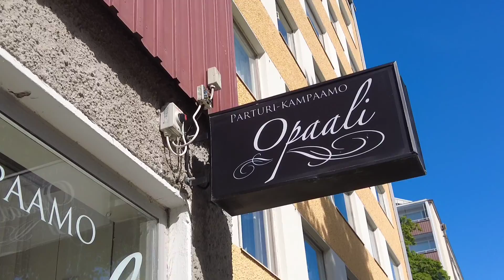Terapian tarpeessa? Pieni aamuinen avautuminen | Pidä huolta itsestäsi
Tällä videolla kerron hieman miksi olen psykoterapiaan menossa samalla kun kiikutan papereita Kelalle. Puhun myös siitä, miten tärkeää on hakea apua mielenterveyteen liittyvissä asioissa.

Käydään myös pikaisesti piipahtamassa kaupungilla katsomassa miltä kesäinen aamupäivä Jyväskylän keskustassa näyttää.